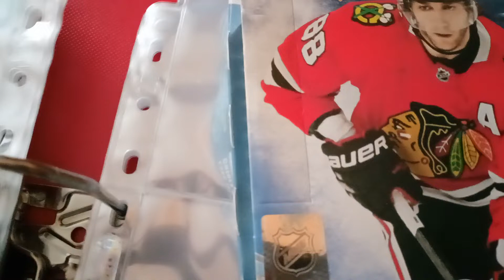NHL karty rozbalování